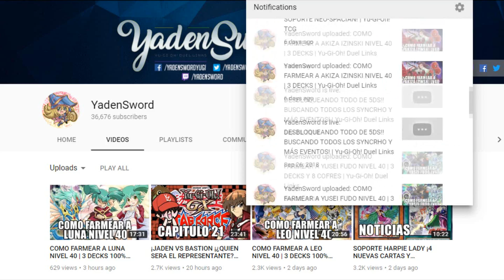MAGICIAN GIRLS DECKS (CHICA MAGA) CON MAHAD | Yu-Gi-Oh! Duel Links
Nick en Ygopro y dueling book: YadenSword